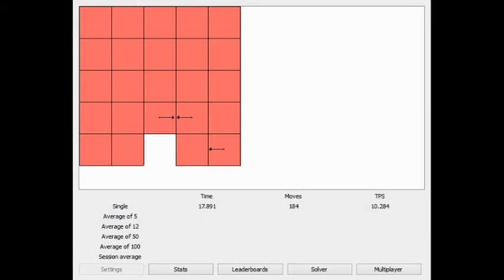Vector 24 puzzle - 19.841